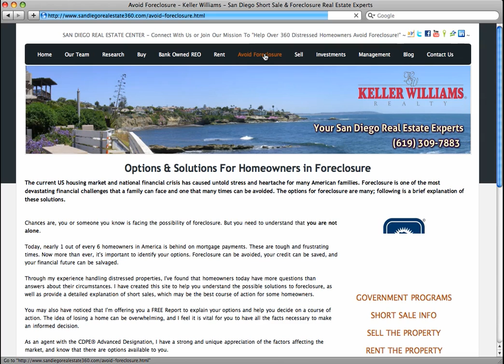San Diego Short Sale